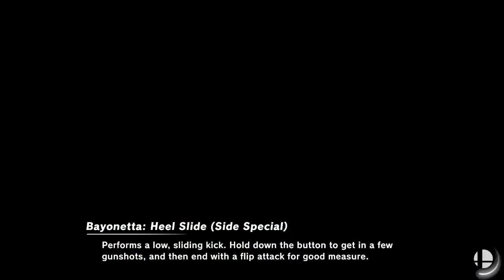[Smash Ultimate] XeNOwifi 63 (Grands) - RVNT | Dark Falcon vs VL LNR | TayJuice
RVNT | Dark Falcon(Richter Green) vs VL LNR | TayJuice(Bayonetta Yellow)

 - XeNOwifi 63
 - May 26th, 2021

Commentators:
 - ENC | Salty Fun (@SaltyFun_SSB)
 - UBL (@UblSoul)

Venue Fee: $8
Singles:   $7
Doubles:   $5

Venue Address -
21 Ludlow